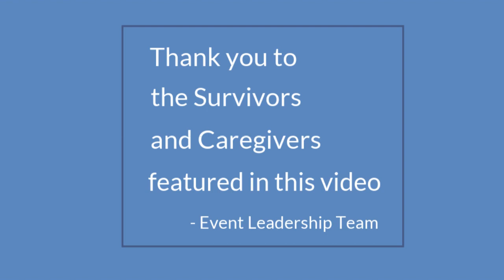2020 Virtual Relay: Fight Back Ceremony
Join us in our fight against cancer with guest speaker and pancreatic cancer survivor, Stephen Goldberg.